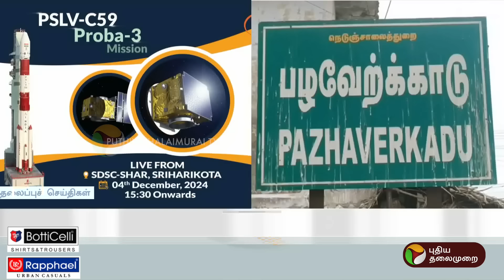Today Headlines | Puthiyathalaimurai | இரவு தலைப்புச் செய்திகள் | 03.12.2024